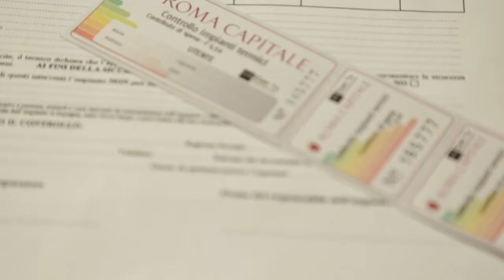PAOLO RICCI - Pubblicità e Speaker: "CONTROLLI TERMICI CON.TE" - 2014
CAMPAGNA DI CONTROLLO DELLO STATO DI ESERCIZIO E DI MANUTENZIONE DEGLI IMPIANTI TERMICI.

Con: Paolo Ricci, Malvina Ruggiano
Regia: Riccardo Papa
Testi: Antonio Cardia
Prodotto da: GRAPEVINE STUDIO